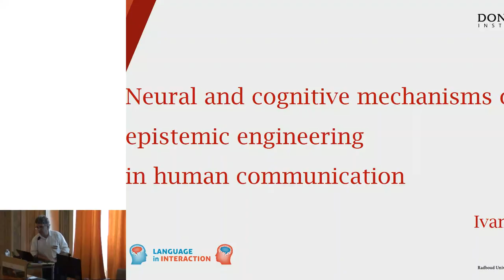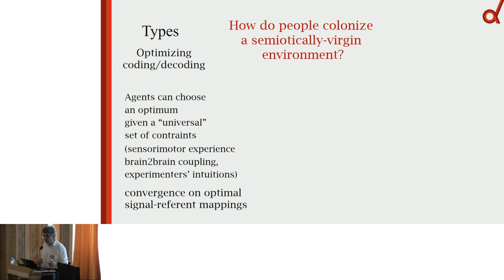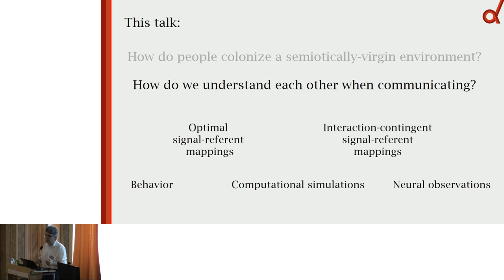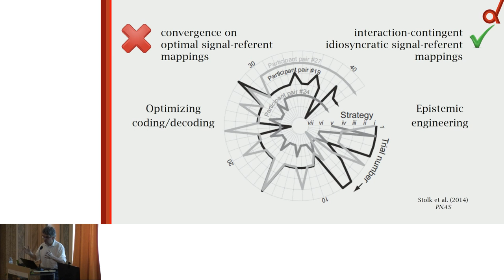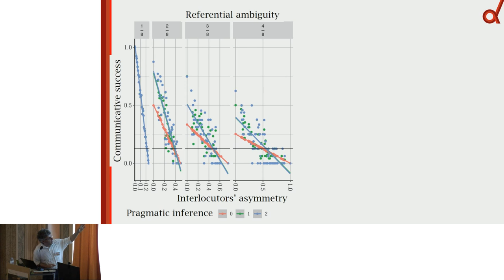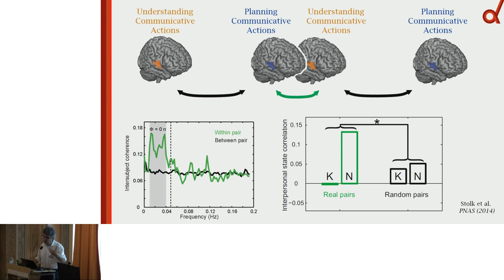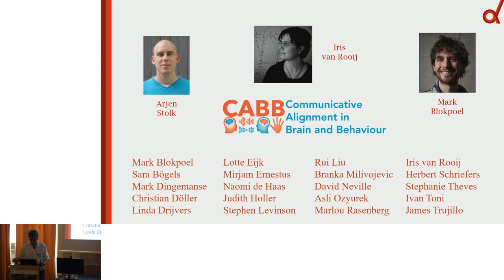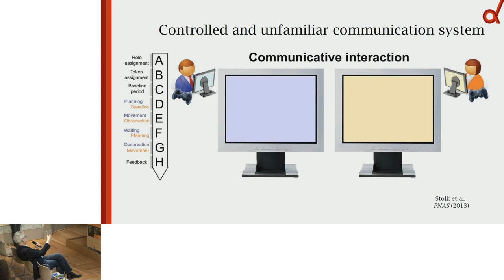Caos 2019 8/8 Ivan Toni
Ivan Toni. Neural and cognitive mechanisms of epistemic engineering in human communication